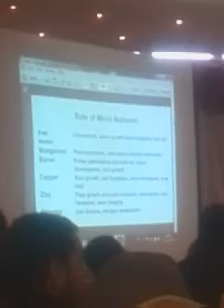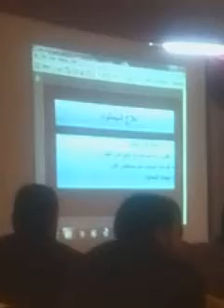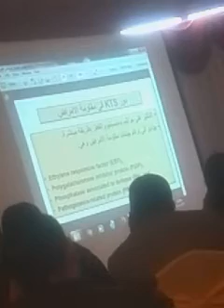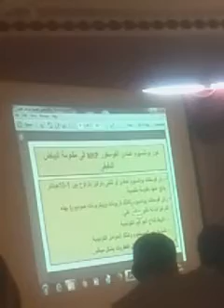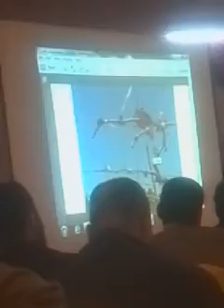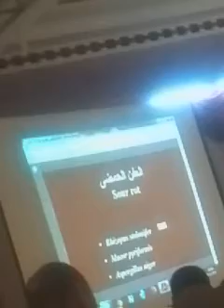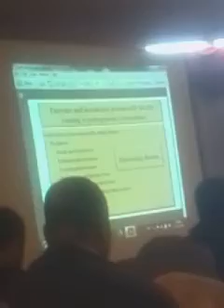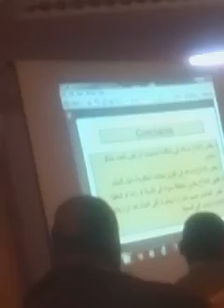علاقة العناصر المعدنية بأمراض العنب محاضرة ا.د.صلاح يوسف ندوة شركة دوترا